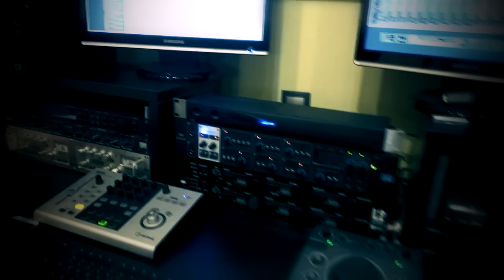The Weeknd - Can't Feel My Face - Drum Cover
Can't Feel My Face Drum Cover by DS.Drumming

Hello guys this is my new drum cover on YouTube! I hope you like it!!! A new video will be uploaded every second Saturday!

On this video I use:

Drums: DW collector's maple kit
22x18 Bass Drum
10x8 Rack Tom
12x10 Rack Tom
16x14 Floor Tom
and 13x5 Pearl Omar Hakim Signature Snare

Paiste Cymbals:
14" Paiste Signature Power Hi-Hats
16" Paiste 2002 Crash
18" Paiste Signature Power Crash
20" Paiste Signature Dark Crash/Ride
18" Paiste Alpha China

Recording, Mixing, Mastering, Keyboards, Keyboards arrangement and Video Editing by Spiros Aspiotis using:
Cubase 5.5.3, Sony Vegas and Korg Keyboards

Guitars: Andreas Linardatos uses: Fender Guitars - Diezel Amps and Diezel/Marshall Cabinets

The Weeknd - Can't Feel My Face is the copyrighted property of its owner(s).